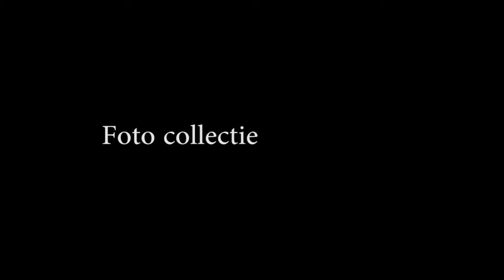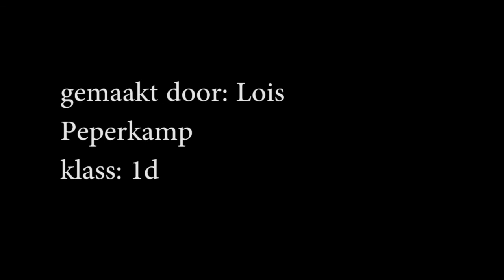foto collectie opd 1